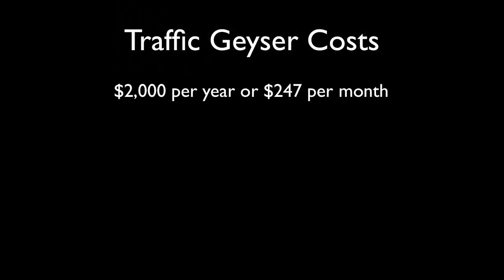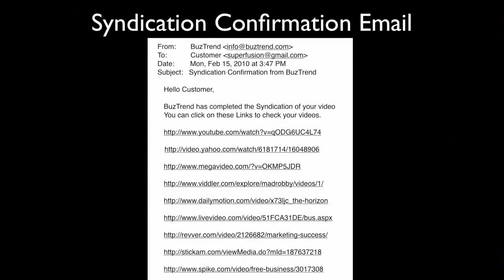Traffic Geyser Video Distribution Lowest Price at BuzTrend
Get Traffic Geyser video distribution for only $19!  Distribute your videos across the internet automatically at BuzTrend.com. Learn effective internet video marketing.  Get the BuzTrend Report to find out how to get more views for your videos on YouTube. Learn to how to go from obscurity to becoming highly visible on YouTube